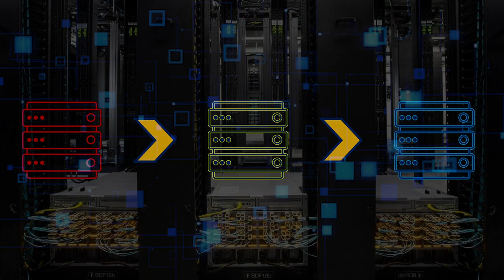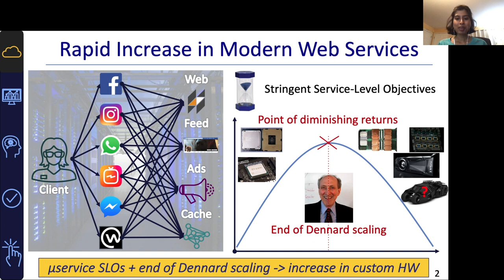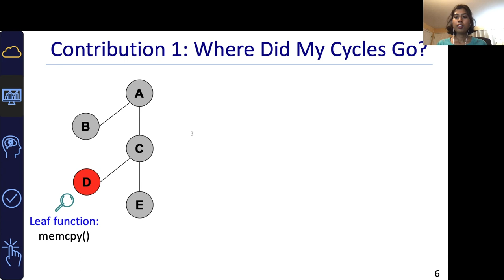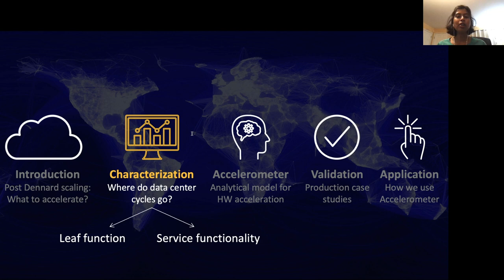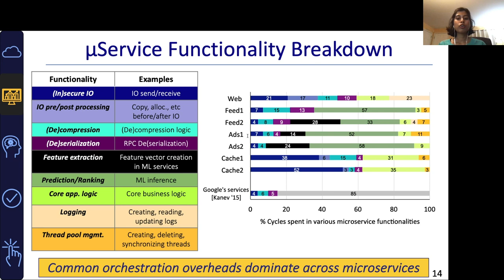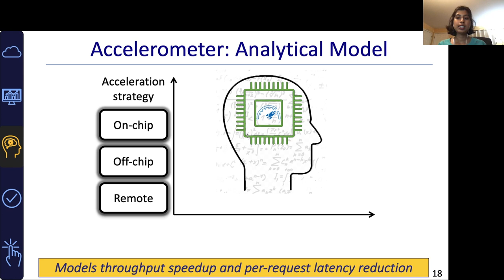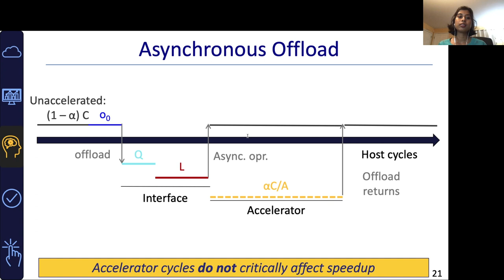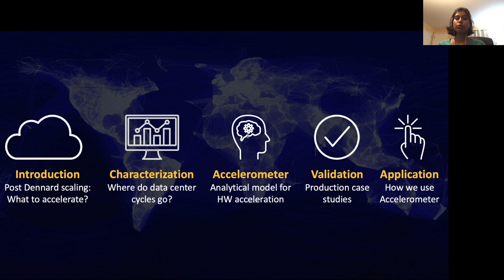ASPLOS'20 - Session 8B - Accelerometer: Understanding Acceleration Opportunities for Data Center Ove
ASPLOS'20: The 25th International Conference on Architectural Support for  Programming Languages and Operating Systems

Session 8B: Evaluation techniques — Accelerating accelerator adoption.

Title: Accelerometer: Understanding Acceleration Opportunities for Data Center Overheads at Hyperscale
Presented by: Akshitha Sriraman (University of Michigan)
Authors: Akshitha Sriraman (University of Michigan); Abhishek Dhanotia (Facebook)